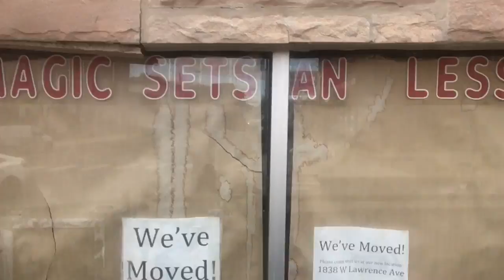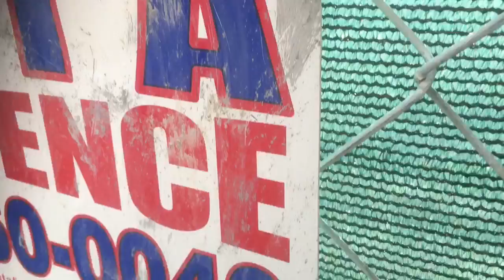Out of the Blue 0429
Good bye to 2509.